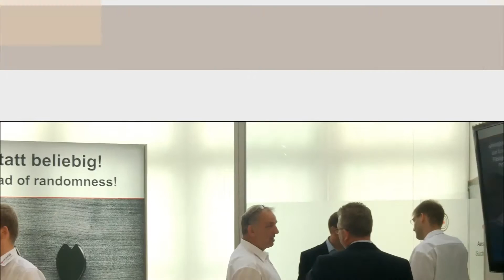Rückschau Messeauftritt Scherzinger auf der Achema 2015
Vom 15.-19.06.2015 fand in Frankfurt die Achema Fachmesse für Prozess- und Verfahrenstechnik statt - Scherzinger war wieder dabei, ganz unter dem Motto: Punktgenau anstatt beliebig!

From June 15-19, 2015 Scherzinger presented customized solutions at the trade show Achema in Frankfurt with the claim: Pinpoint precision instead of randomness!